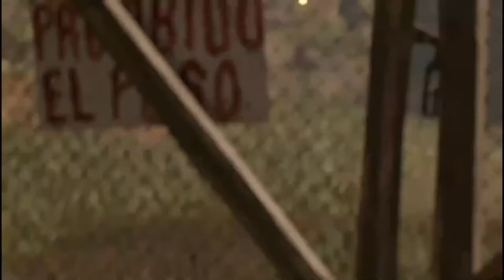Shadow of the Tomb Raider - Lo Scrigno! Ep.14 [Gameplay ITA]